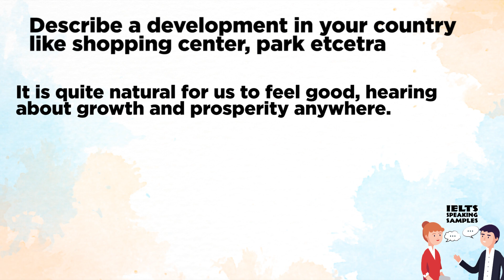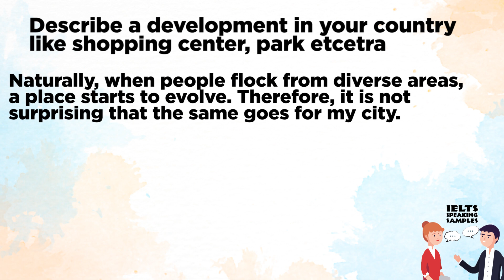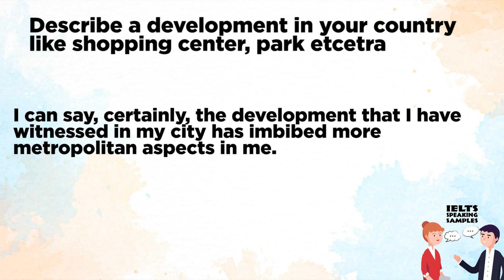Cue Card 2023 - Describe a development in your country | IELTS Speaking Samples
Hi.
Today I'll be sharing my IELTS Speaking sample answer on the Cue Card "17. Describe a development in your country like shopping center, park etcetera".

I'm Sophie from "IELTS Speaking Samples". We post daily videos for speaking sample cue cards on this channel which emphasize on improving your fluency and pronunciation.